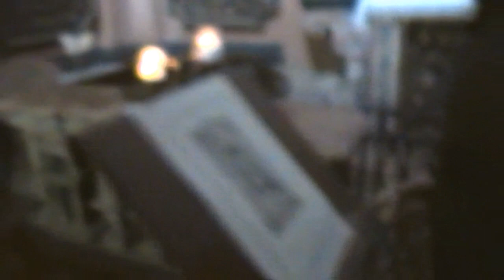Chiesa di San Bernardino alle Ossa - Ossario del Brolo 2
Chiesa di San Bernardino alle Ossa, Milano